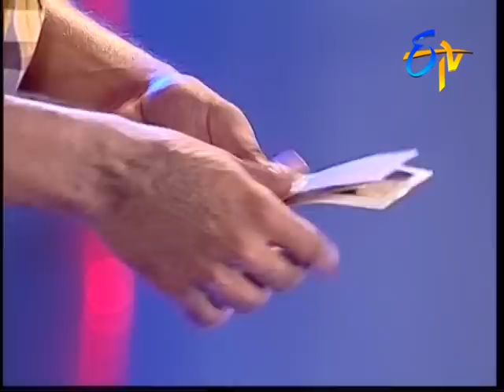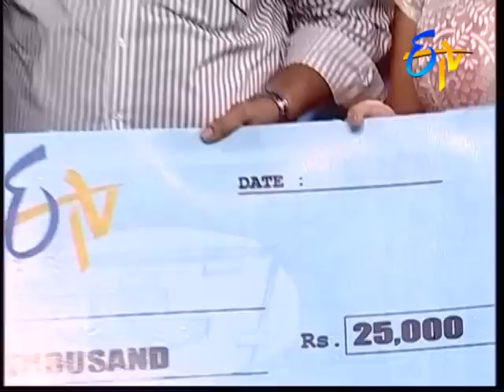Adhurs - Episode - 6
Contestants from all over India present unique talents before celebrity judges in order to progress in the competition and win a huge prize.